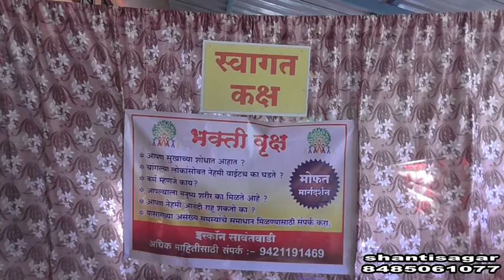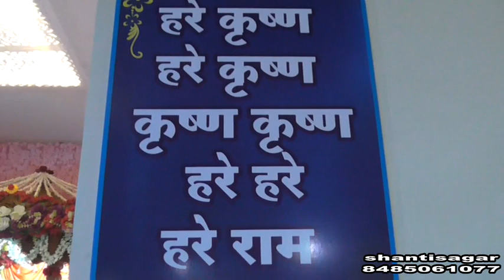jalamashtami sawantwadi 2023